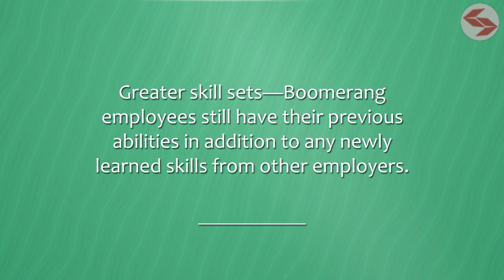Reasons to Consider 'Boomerang' Employees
‘Boomerang’ employees is a term that refers to former workers who previously left an organisation voluntarily but may now be interested in returning. This video provides information on a number of benefits organisations may experience by re-recruiting these candidates.